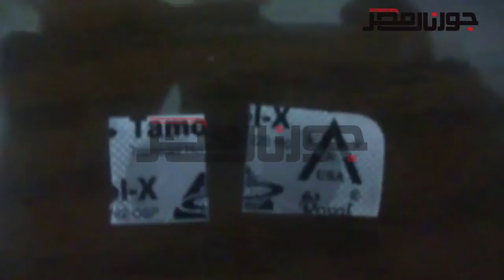"جورنال مصر" يفضح "صيادلة المزاج" فى الشرقية